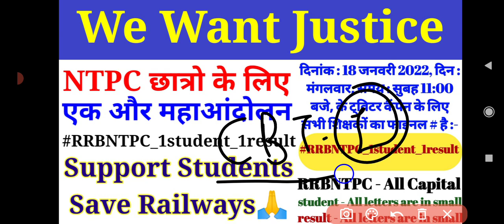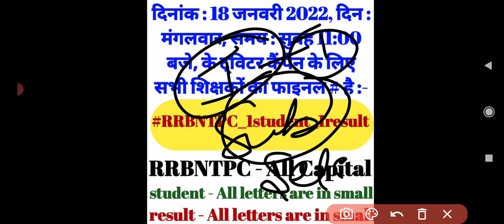RRBNTPC_1student_1result RRB NTPC RESULT Digital Protest|छात्रो के लिए उठीआवाज|Demand RevisedResult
RRB NTPC RESULT छात्रो के लिए एक और महा आंदोलन, छात्रो के हक की लड़ाई शुरु, gk tricks with sadik